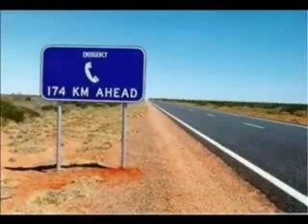只有这个国家才可能这样